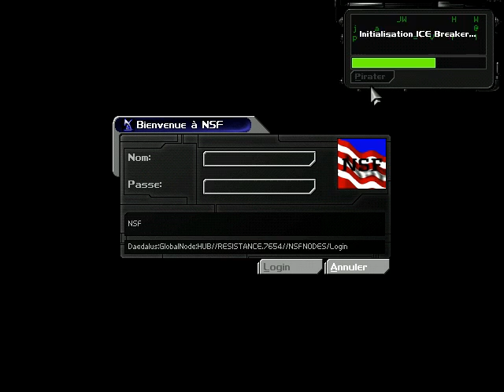Deus Ex Chapitre 13 : Mauvaises Nouvelles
On revient à notre QG pour aller voir notre patron qui à la fois nous félicite et nous engueule à propos de notre mission ^^